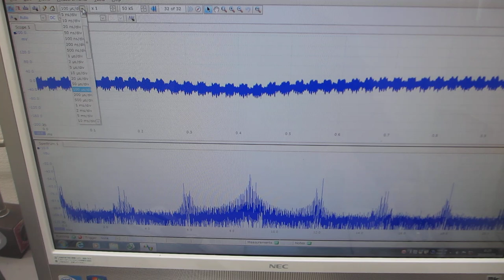非線形現象をコントロールする超音波発振（スイープ発振）システムーー低周波の共振現象と、高周波の非線形現象を発振制御する実験ーー（超音波システム研究所）